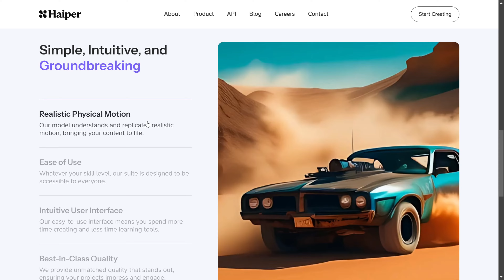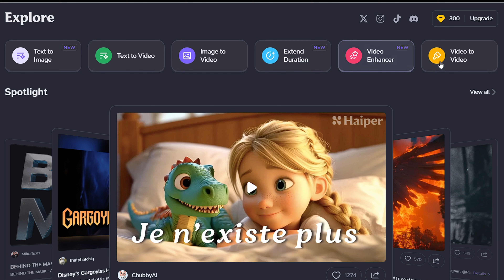This Free AI Turns Any Photo into a Video in 30 Seconds – It’s Amazing!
##  🤯 Photo To Video, AI Videos generator and Video To Video with THIS FREE AI! 🤯

Ever wished you could bring your photos to life?  Well, get ready to be blown away because this FREE AI tool lets you do just that! 🤯 In this video, I'm showcasing a mind-blowing **AI generator** that transforms your static images into **captivating videos** in a matter of seconds! ⚡️

Watch as I use this **img to video** tool to create stunning animations from ordinary photos, even turning **text to video** with ease!  You won't believe how easy it is and the amazing results you can achieve! 🤩

Credit:
Voiceover by: Anshu
Edited by: Sia

**Don't miss out on this incredible AI revolution!**